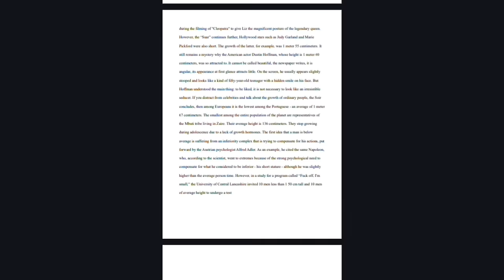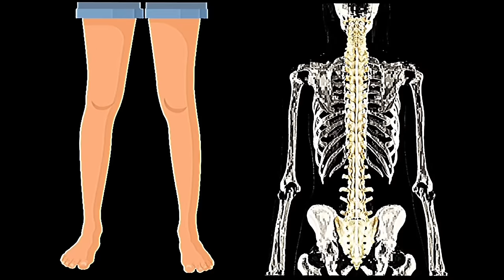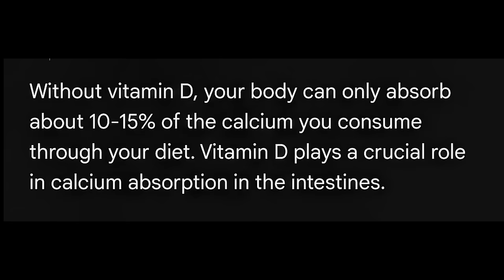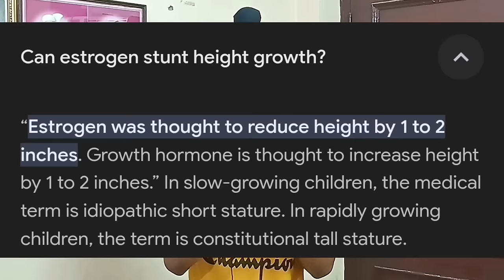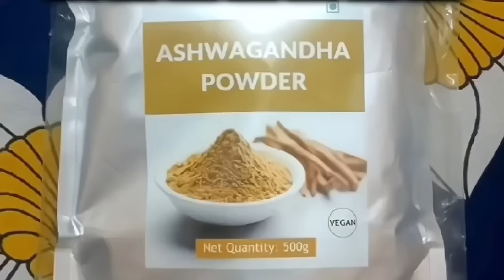How I grew 4 cm. after 18 in 6 months. [95-Height] | Amarjyot Singh Bedi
Want to increase your height even after 18? Listen carefully to everything I said, cause Iiterally revealed everything I could in this video.
How I increased 4cm.(2 inches) in 6 months. [95-Height].
In this video, i went beyond my limits in everything I possibly could to give you the best and up to date information about height. Including Diet, Stretching, Sprinting, Jumping, Microfractures, Kicking, Sleep, Hanging and even more. Also, I mentioned about Why I Started 95-height.
height
heightincrease
challenge
heightincreasechallenge
heightincreaseafter18
heightafter18
microfractures
stretching
running
jogging
jumping
sprinting
sleeping
diet
healthy
lifestyle
howtoincreaseheightafter18
growthplates
amarjyot
amarjyotsingh
amarjyotsinghbedi
amar
deepsleep
sleep
human growth hormone
hgh
height veda
heightveda
supplements
heightincreasingsupplements
height increase journey
heightincreasejourney
heightincreasejourneyafter18
fitness
home workout